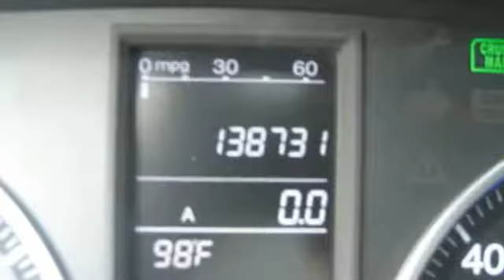2008 Honda CR-V 4d Suv 4wd Roselle Park NJ 07204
2008 Honda CR-V  4d Suv 4wd

This vehicle is located at:

Certified Motorcar
146 West Westfield Avenue